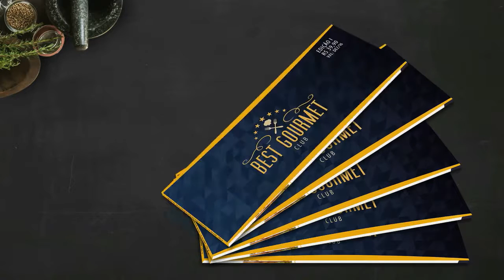VÍDEO BEST GOURMET CLUB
-- Create animated videos and animated presentations for free.  PowToon is a free tool that allows you to develop cool animated clips and animated presentations for your website, office meeting, sales pitch, nonprofit fundraiser, product launch, video resume, or anything else you could use an animated explainer video. PowToon's animation templates help you create animated presentations and animated explainer videos from scratch.  Anyone can produce awesome animations quickly with PowToon, without the cost or hassle other professional animation services require.